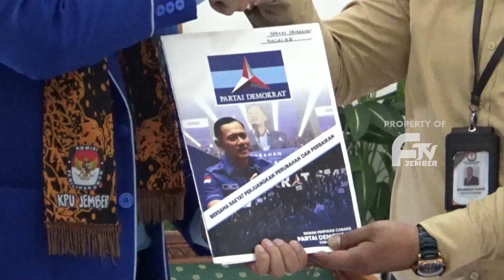DEMOKRAT JEMBER SIAP KEMBALIKAN KEJAYAAN ERA SBY